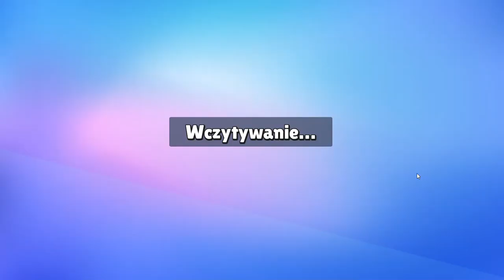Stumble Guys 2022 10 27 17 45 52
gralem w Stumble Guys